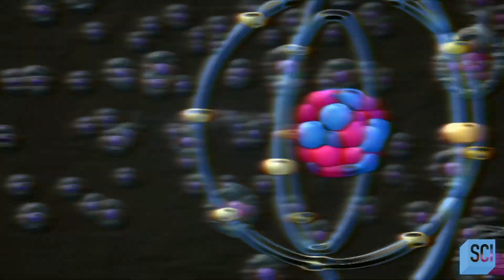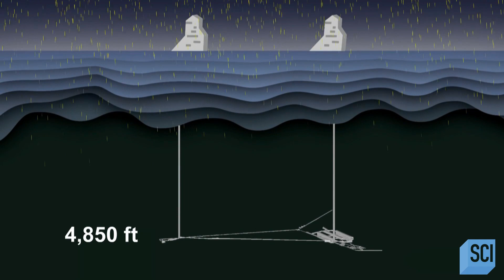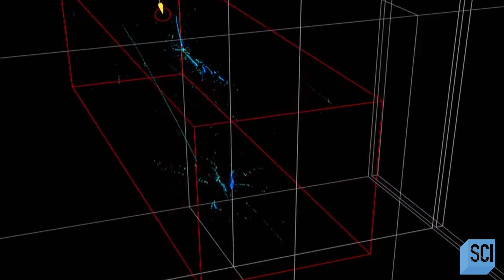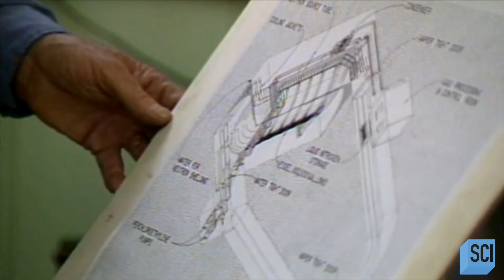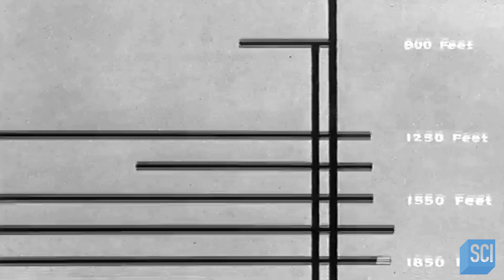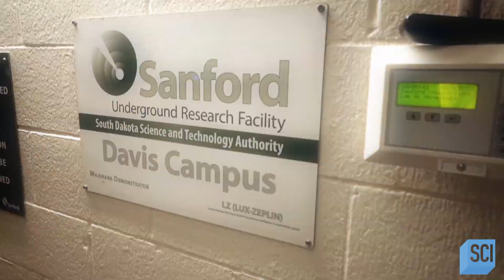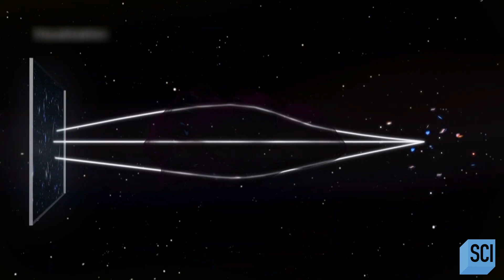This Scientist Uncovered the Mysteries of Underground Cosmic Rays | Underground Marvels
Join us as we delve deep into the enigmatic realm of cosmic rays and uncover the groundbreaking discoveries made by a brilliant scientist operating beneath the Earth's surface.

About Underground Marvels:
Experts uncover subterranean phenomena around the world, and share their impressive stories, unique origins and important roles in history, along with the secrets they still keep hidden underground.